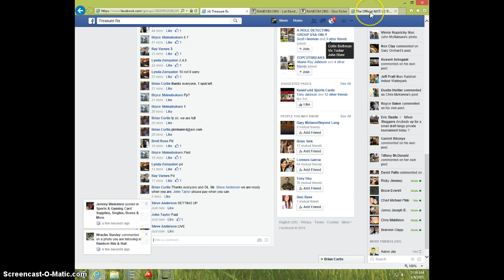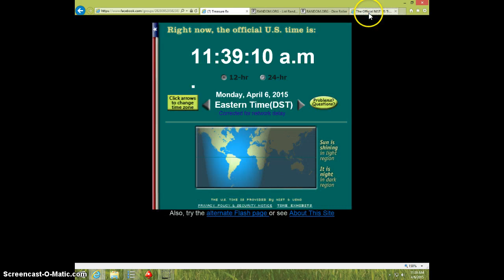YELLOW/PURPLE DRAGON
BRIAN CURTIS